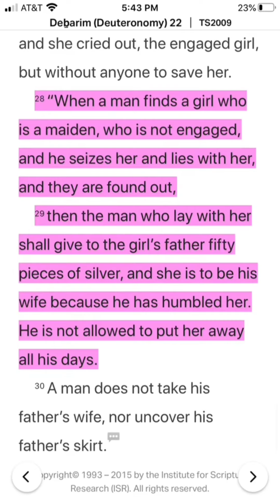Let’s talk about one of the most controversial commands in scripture!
This command always trips ppl up who don’t actually study and know the whole Torah. The command before it is the one that deals with 4ape. The punishment for THAT is UM DEATH. The punishment for seducing a young maiden out of wedlock and not being appropriate with how you approach her is you have to marry her and provide/protection her for the rest of your life. Can you imagine the fake games that would cut down on??